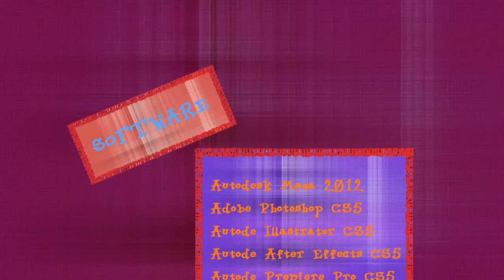Mv เพลง ถามจันทร์ Thesis2012 By Rungnapha Sripatum University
Thesis 2012 By Rungnapha_K  Sripatum University